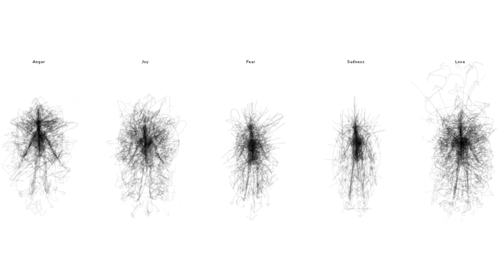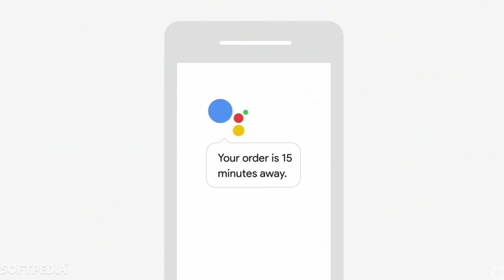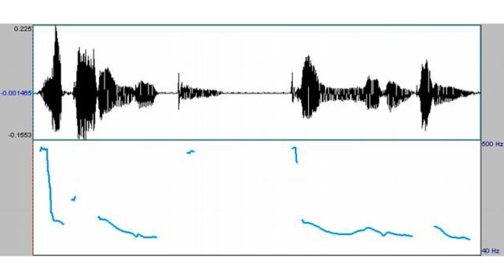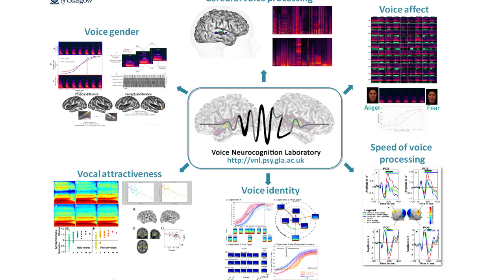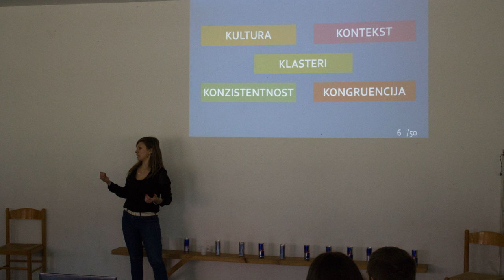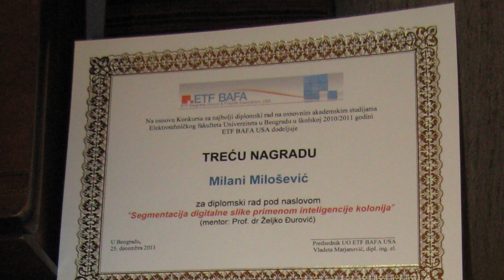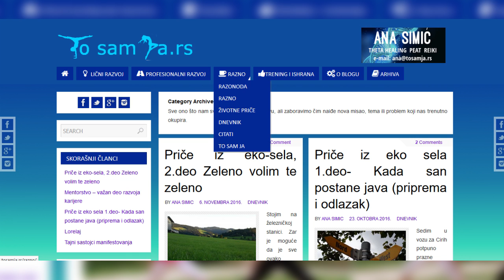Naučnici Srbije- Milana Milošević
Prepoznavanje emocija u govoru, tema je doktorske disertacije Milane Milošević, programerke i doktorantkinje Elektrotehničkog fakulteta UB. U emisiji "Naučnici Srbije", saznajte više o njenom razvojnom putu, radnom iskustvu u zemlji i inostranstvu, koautorskom blogu "Tosamja",  neformalnim aktivnostima i studentskom aktivizmu, ali i poslušajte kako se vrši prepoznavanje emocija u govoru- jer Milana uživo demonstrira ovu veštinu samo za gledaoce Srpske naučne televizije!